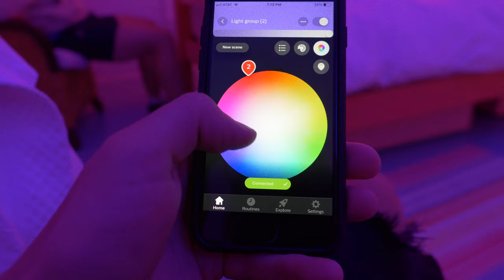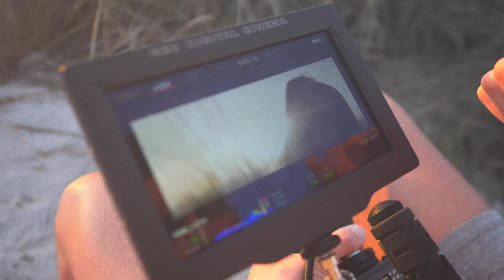MAKING A MUSIC VIDEO (Behind The Scenes of BESTOW)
⬇ The Gear I Recommend & Use ⬇
Studio Monitors
Audio Interface & Plugins
Field Recorder
Mixing / Recording Headphones
Reference & Casual Listening Headphones
DAW Control Surface
Wireless Mouse
Computer Keyboard
Piano Keyboard
Lava Lamp